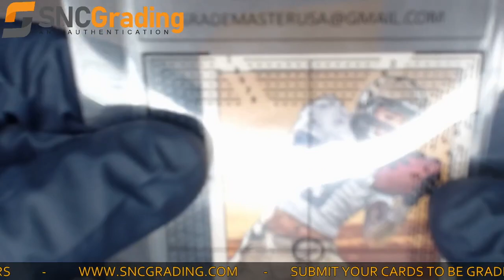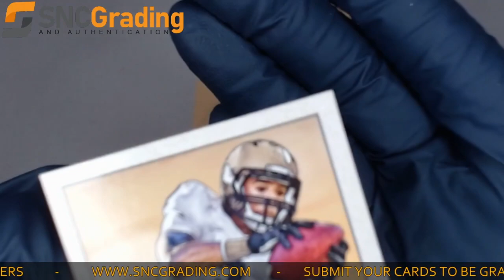SNC Grading:2014 TOPPS ODELL BECKHAM JR. 50B-26 CARD REVIEW(1631023030332)